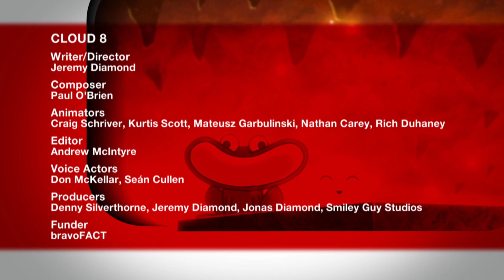Cloud 8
A resentful guardian angel does everything in his power to get the lazy human he is guarding to wake up and embrace the day - which for mysterious reasons is much harder than it looks.

Writer/Director: Jeremy Diamond
Composer: Paul O'Brien
Animators: Craig Schriver, Kurtis Scott, Mateusz Garbulinski, Nathan Carey, Rich Duhaney
Editor: Andrew McIntyre
Voice Actors: Don McKellar, Seán Cullen
Producers: Denny Silverthorne, Jeremy Diamond, Jonas Diamond, Smiley Guy Studios
Funder: bravoFACT